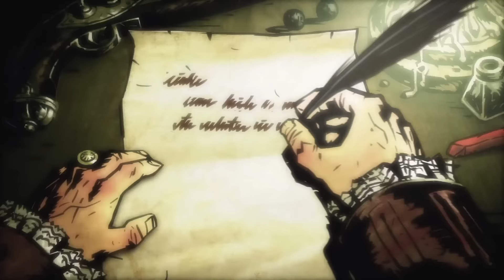Darkest Dungeon - DARKEST LET'S PLAY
Today we step foot into the Darkest Dungeon full of dark terrors and tales of woe.
Who will live and who will fall to the endless void of horror.